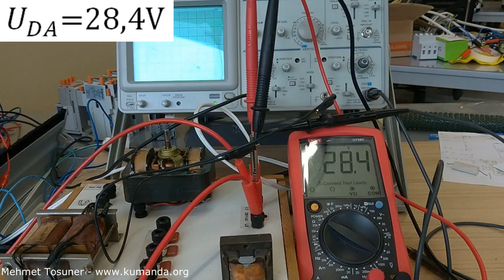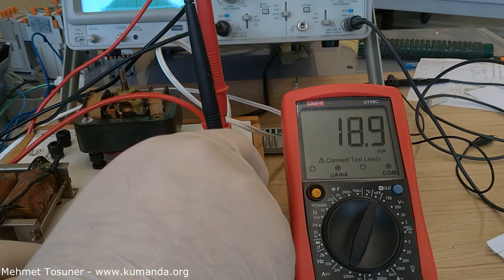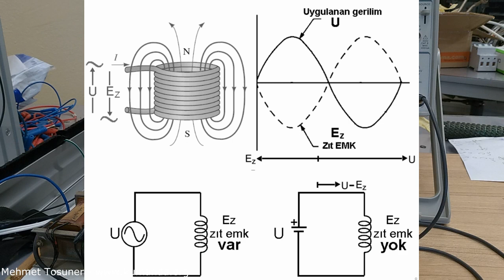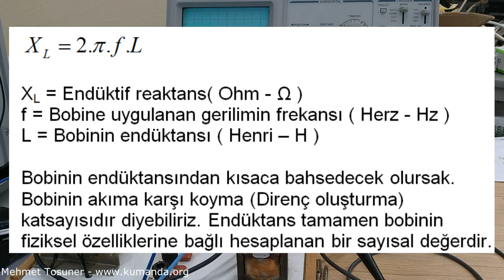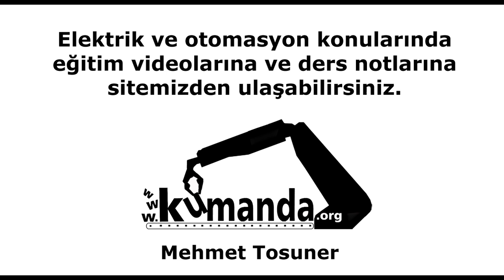Zıt EMK, Endüktif Direnç, Faz Açısı Nedir? - Mehmet Tosuner